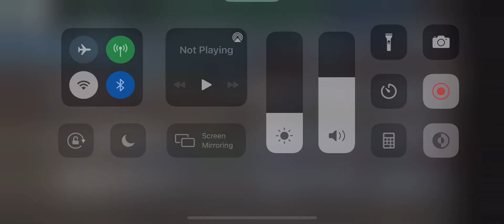Is roblox down?